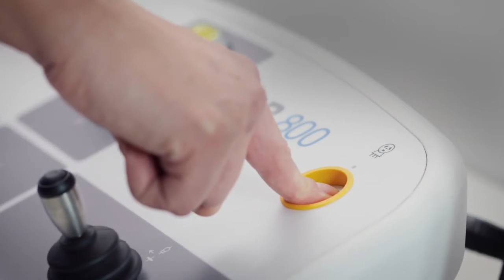DR 800 Virtual Collimation (in Arabic)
DR 800 (*): Multitool of Digital Imaging
A single investment for all your applications: radiography, fluoroscopy and advanced clinical applications? Yes, the DR 800 can do it ALL. And it’s powered by Dynamic MUSICA, pushing versatility to the limit.
* not available in Canada